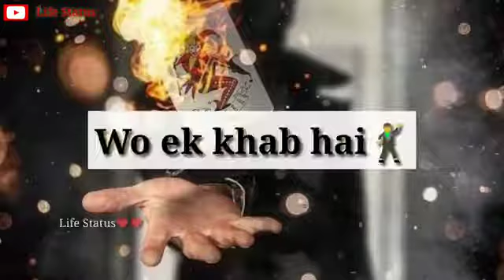"Whatsapp Status"- Short Clips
All these videos only for entertainment and learning something.
Video Store
Fun and Maza.